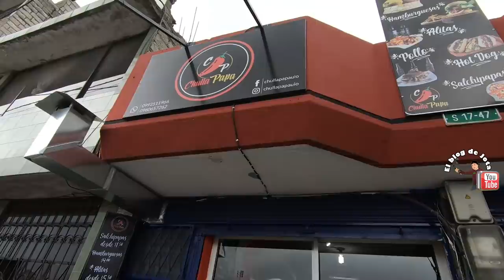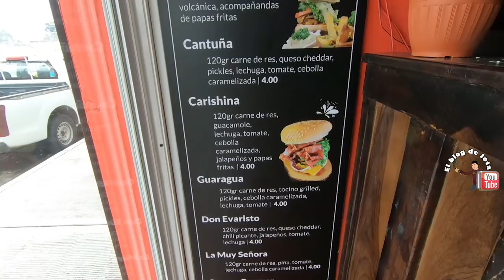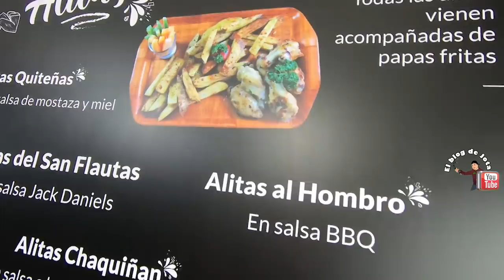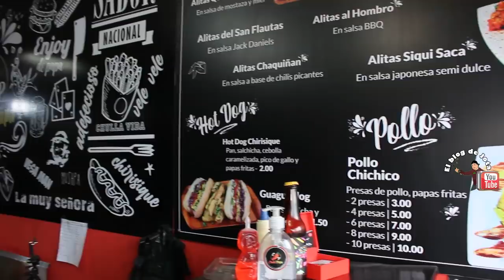😲PROBE ALITAS CON MARIHUANA QUE TAL SON | TE DEJAN VOLANDO?